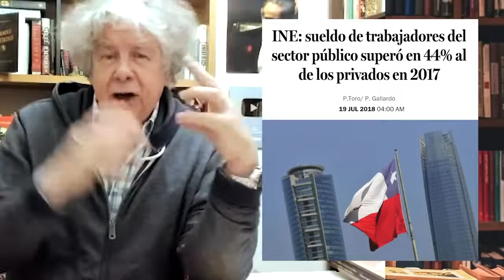Racismo instrumental - El Villegas, 6 de Agosto